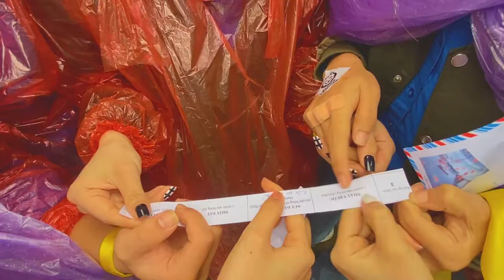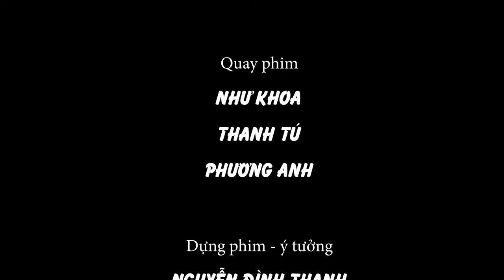Biggame SS8 - 2022 Đội SVTN DNU